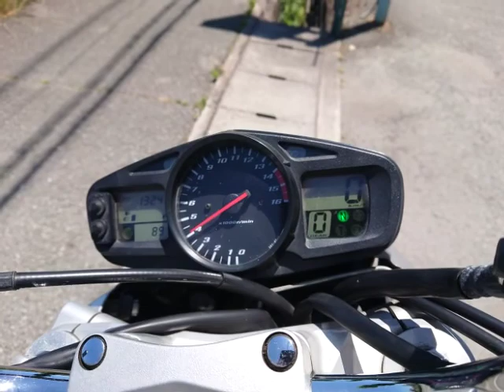GSR600 2006年 中古車 バイクショップ名:バイクショップ ロード☆スター